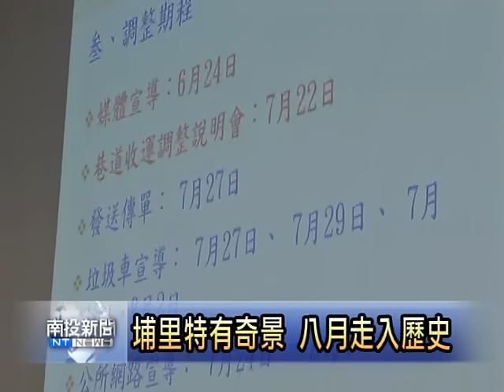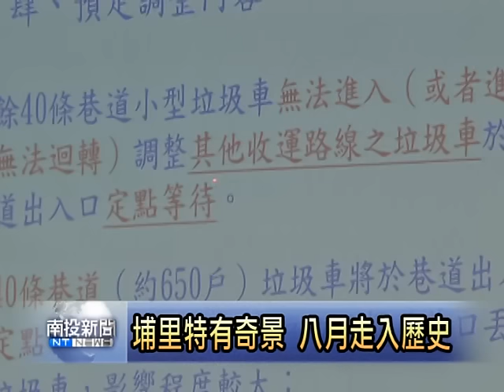南投新聞 埔里終止機車收運垃圾奇觀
埔里鎮獨創，以機車拖運垃圾子車收垃圾的做法正式宣告走入歷史，經過詳細評估及重新規劃垃圾收運作業方式後，鎮公所今天宣佈，將於八月三號開始，正式廢除機車進入巷道收運垃圾的作業。公所特別邀請市區內里長召開說明會，說明取而代之的垃圾清運方式。與會里
長都表示認同，但也要求公所在新制上路前，應加強向鎮民宣導，讓民眾了解改變之後的清運路線和收運時間。
(以上新聞可以由哈TV APP收視)